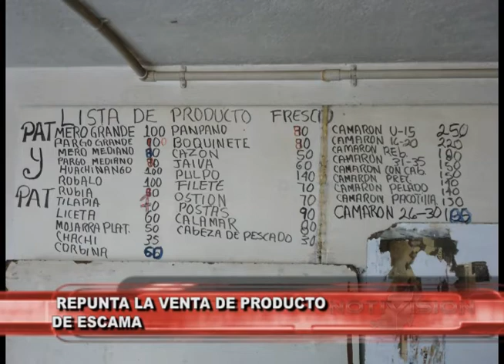REPUNTA LA VENTA DE PRODUCTO DE ESCAMA